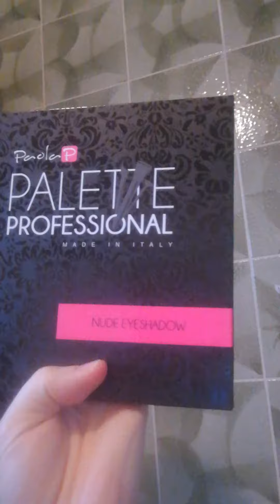Palette de maquillage nude Paolap